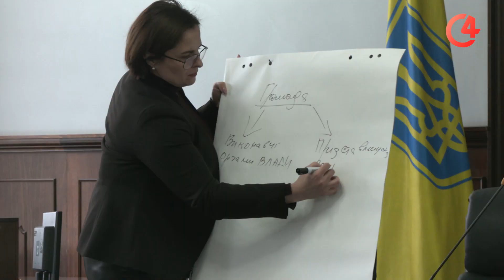Стажування у міській раді Чернівців | С4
Сучасне місто має творити молодь. У Чернівецькій міській раді розпочалася друга хвиля стажування. Більше про це — знають наші журналісти.